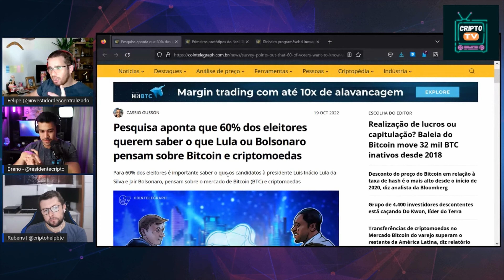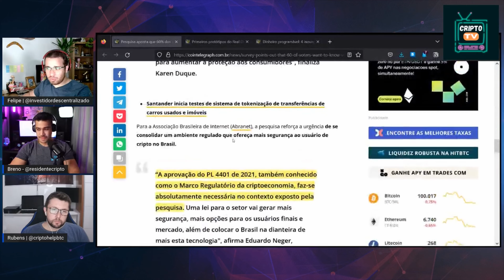Qual candidato é PIOR para as Criptomoedas?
Nos siga no Instagram:
Felipe: @investidordescentralizado
Rubens: @criptohelpbitcoin
Breno: @residentecripto